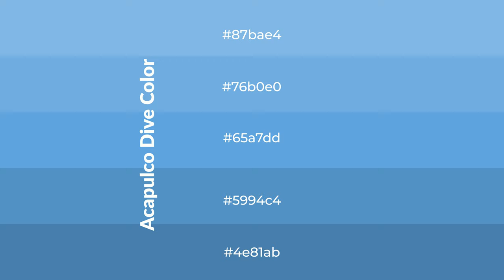Shades & Tints of Acapulco Dive color 65a7dd A Warm Blue color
Shades of Acapulco Dive color 65a7dd Warm Shades of Acapulco Dive color with Blue hue for your project!

Shades
Hex 5994c4

Tints
Hex 76b0e0